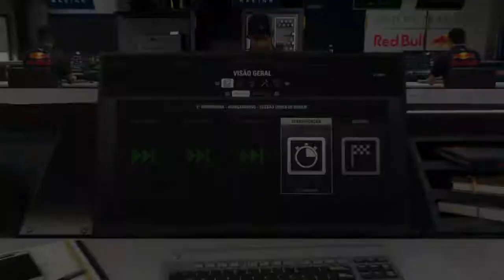F1 2018| #13 GP DA HUNGRIA CORRIDA SEM MUITA COMPETIÇÃO